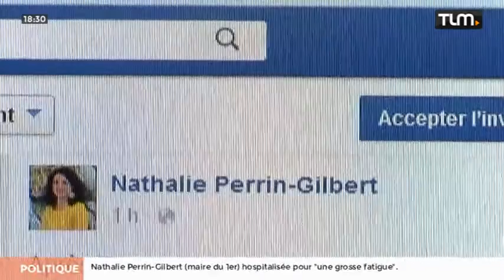TLM - Le JT Soir du 11/03/2016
Sites webs/blogs, copiez cette vidéo avec le bouton "Intégrer" !